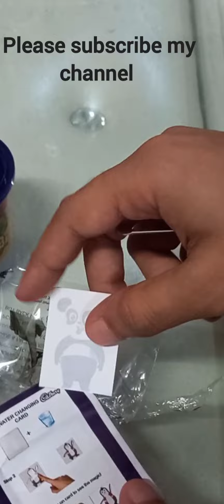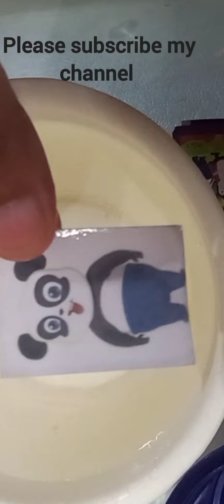CADBURY DAIRY MILK IN LICKABLES WITH OREO CHUNKS FREE GIFT INSIDE